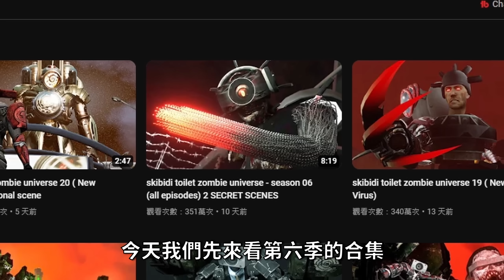神秘人請求泰坦時鐘人合作，宇航暴君出場幫忙！？馬桶人 殭屍宇宙第19-21集 【馬桶人喪尸宇宙】【Skibidi Toilet Zombie Universe】【AH WONG】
馬桶人殭屍宇宙第5集